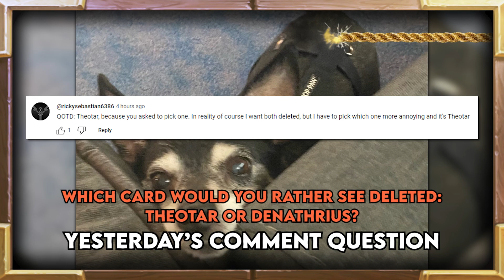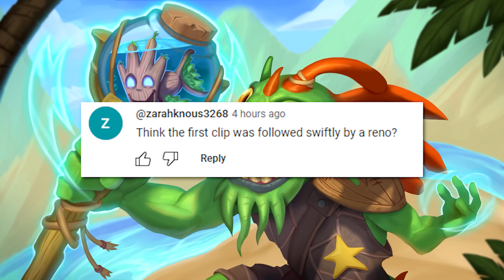It's A Stampede! - Hearthstone Murder at Castle Nathria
It's A Stampede! | Hearthstone Daily Moments Ep.2429

ES_Watching Out - J.F. Gloss

Timestamps:
00:00 - Intro
01:01 - Moments
09:05 - Outro